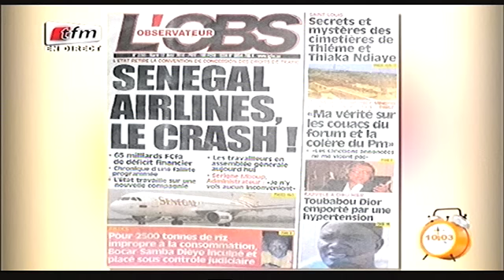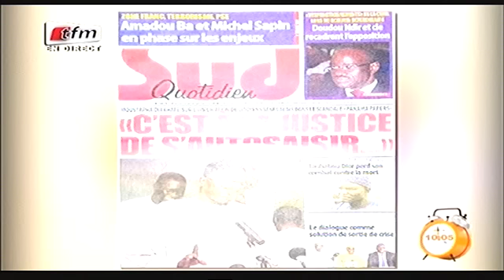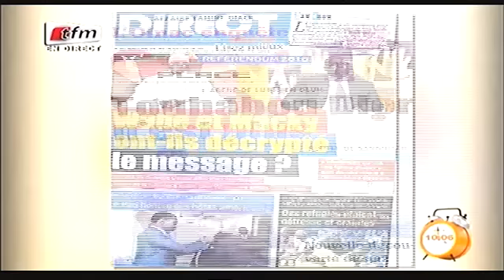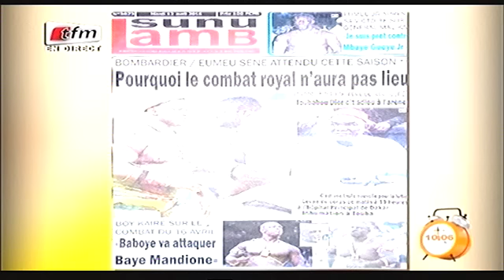Yeewu leen - 12 avril 2016 - Revue de Presse avec Mamadou Mouhamed NDIAYE